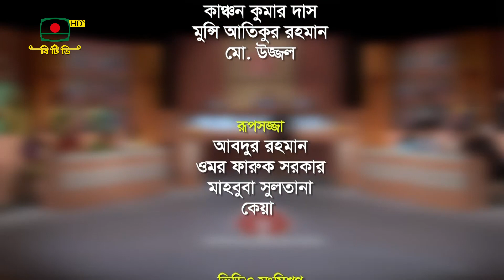জাতীয় বিতর্ক: পরিকল্পিত নগর ব্যবস্থাপনার মাধ্যমেই যানজট সমস্যার সমাধান সম্ভব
জাতীয় টেলিভিশন বিতর্ক প্রতিযোগিতা-২০২২
আজকের বিষয়: পরিকল্পিত নগর ব্যবস্থাপনার মাধ্যমেই যানজট সমস্যার সমাধান সম্ভব

পক্ষদল : ঢাকা বিশ্ববিদ্যালয়
ইশিতা সুর আপন/ মাহফুজা মাহবুব/ তিথি এলমাতুন সুচিতা মিম
ফারিহা নওশিন/ লুৎফুন নাহার/ আইভি আক্তার/ আসফিয়া আক্তার বৃষ্টি

বিপক্ষদল : নর্থ সাউথ ইউনিভার্সিটি
তামান্না জাহান ইভা/ দিপু কুমার সরকার/ শিহাব আল নোমান তুষার
তাজউদ্দিন মাহেলা তাসনিম/ ফাতিমা আহমেদ/ ইশতিয়াক আহমেদ রুবাইত